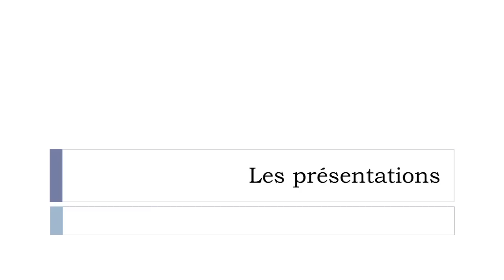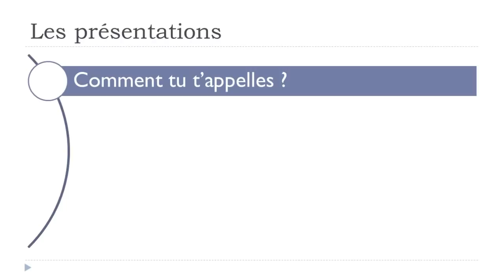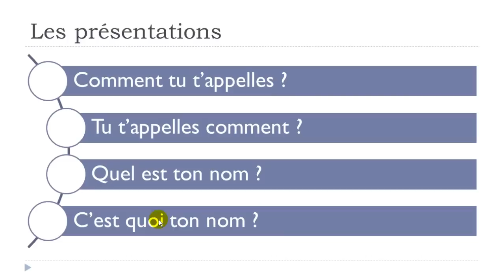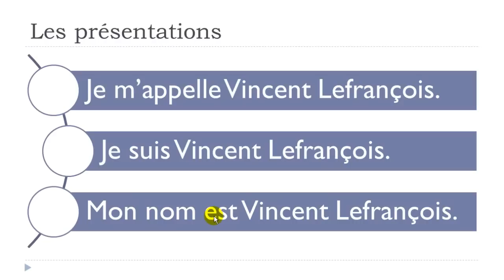French crash course # The presentations